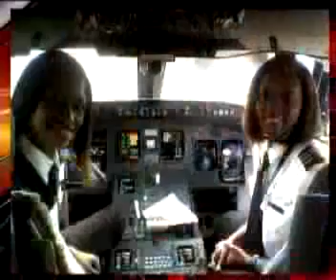The first all black women pilots in the aviation